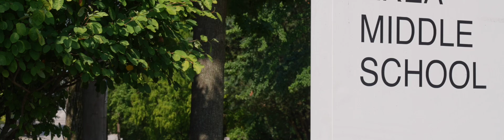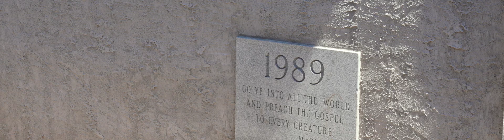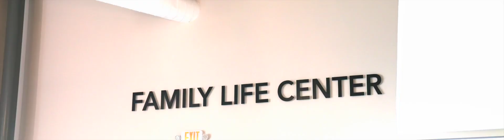40 Years in Ministry - Valley Forge Baptist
Valley Forge Baptist Temple began as a dream in the heart of a Bible college student back in the early 1980’s. Then intern, Scott Wendal, was continuing his education under the leadership of Pastor Bud Calvert of Fairfax Baptist Temple, in Fairfax, Virginia. It was while working there that God showed Pastor Wendal the great need outside of the city limits of Philadelphia. God directed Pastor Wendal to the King of Prussia area and opened the door for the start of the church. The first services were held in a number of locations but God placed the young church into the Upper Merion Middle School for those first few years.

As God blessed, the church grew. In 1989 Valley Forge Baptist Temple moved into its first permanent home- at its present location on the corner of Rt. 113 and Black Rock Rd. It has been a growing process ever since. In 1996, our current auditorium was complete. An education wing was added in 2001, and our Family Life Center opened its doors in 2004.

Buildings were not the only things changing. God has continued to strengthen and build-up his people. We have seen wonderful opportunities for growth and challenge.